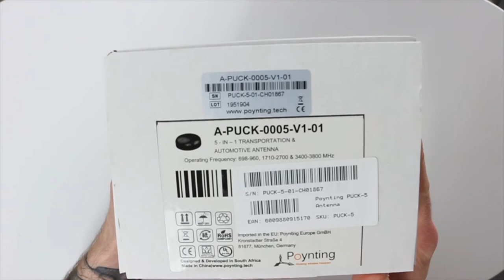UNBOXING the Poynting PUCK-5 Omnidirectional 4G, WiFi & GPS Antenna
Named after a hockey puck, which it closely resembles, the Poynting PUCK-5 is a low gain, omnidirectional antenna covering LTE, dual-band WiFi (2.4GHz and 5GHz) and GPS/GLONASS frequencies. The PUCK-5 is ruggedised and waterproofed with IP68 and IK10 ratings.  Included in the box are implements for various mounting configurations.  Available in both black and white colourways.

MOUNTING OPTIONS:
- Pole mountable
- Wall mountable
- Flat surface mountable (via included adhesive seal)
- Flat magnetic surface mountable (via included magnetic base)